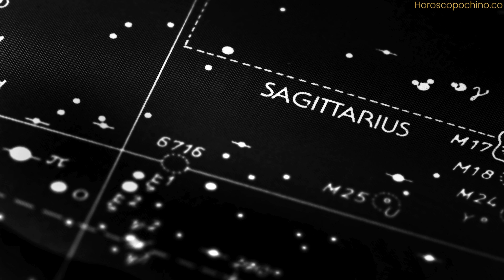How to get a sagittarius woman to fall in love with you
To capture the heart of a Sagittarius woman and ignite the flames of love, it's essential to understand and appreciate the unique qualities that define her astrological sign. Sagittarius, a fire sign ruled by Jupiter, is known for her adventurous spirit, optimism, and love for intellectual pursuits. To win her affection, consider the following insights tailored to the cosmic inclinations of the spirited Sagittarius.

1. Appeal to her love for adventure:
Sagittarius women thrive on excitement and new experiences. To captivate her heart, plan spontaneous and adventurous activities. Whether it's a weekend getaway, a hiking trip, or exploring a new cuisine, show her that life with you will be a thrilling and dynamic journey.

2. Stimulate her mind:
Sagittarians are intellectual beings, and stimulating conversations are the key to their hearts. Engage her in discussions about philosophy, travel, or other expansive topics. Demonstrate your curiosity and open-mindedness, and she will appreciate your ability to connect with her on a deeper level.

3. Foster independence:
Sagittarius women value their freedom and independence. Encourage her pursuits and give her the space she needs. Be supportive of her goals and ambitions, and she will respect and adore you for allowing her the freedom to soar.

4. Showcase your sense of humor:
A good sense of humor is irresistible to a Sagittarius woman. Be playful, witty, and don't be afraid to poke fun at yourself. Laughter is a powerful way to connect, and she will appreciate the joy you bring into her life.

5. Be honest and straightforward:
Sagittarians appreciate honesty and authenticity. Avoid playing games or being overly mysterious. Be direct and straightforward in your communication. Show her that you value truth and transparency in a relationship.

6. Embrace positivity:
Sagittarius individuals are eternal optimists. To capture her heart, radiate positivity and optimism. Focus on the bright side of life and share your enthusiasm for the future. Your positive outlook will resonate with her sunny disposition.

7. Demonstrate confidence:
Confidence is attractive to a Sagittarius woman. Stand tall, express your opinions with conviction, and showcase your self-assuredness. She will be drawn to your confidence and appreciate a partner who can keep up with her adventurous spirit.

8. Respect her need for space:
While Sagittarius women are passionate and loving, they also require moments of solitude. Respect her need for independence and occasional alone time. Understand that giving her space doesn't diminish the strength of your connection but reinforces the trust you share.

9. Plan for the future:
Sagittarians are forward-thinking individuals who are drawn to those with a sense of purpose and vision. Share your dreams and aspirations for the future, and demonstrate that you have a plan. This will align with her own aspirations and create a sense of shared purpose.

10. Be open to change:
Sagittarius is a mutable sign, signifying adaptability and openness to change. Show her that you are flexible and willing to embrace the twists and turns of life's journey together. Your ability to navigate change will resonate with her adventurous spirit.

In conclusion, winning the heart of a Sagittarius woman involves embracing adventure, stimulating her intellect, and fostering a relationship built on trust, freedom, and optimism. By aligning your approach with these cosmic principles, you'll be well on your way to capturing the heart of this spirited and enchanting sign.